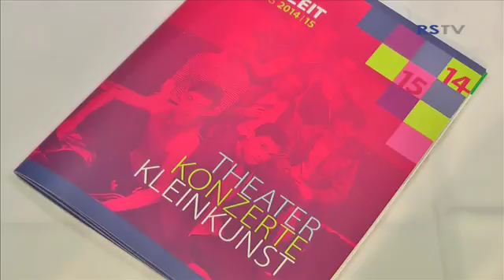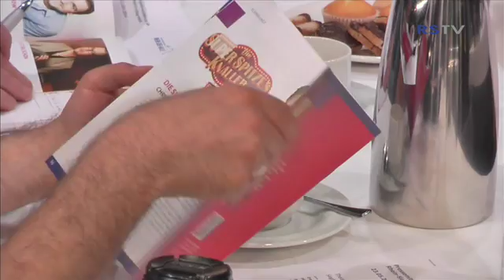Kulturprogramm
In der Stadthalle in Siegburg war am Freitan den 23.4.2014 eine Pressekonferenz , die über ein Programm ging mit diesen man anknüpfen will an andere Auftritte.